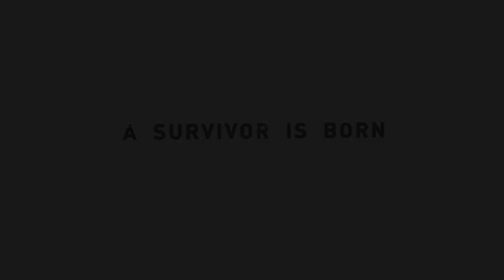Best Tomb Raider end